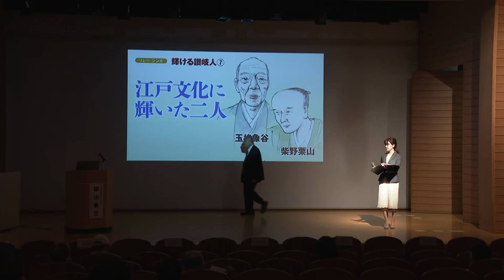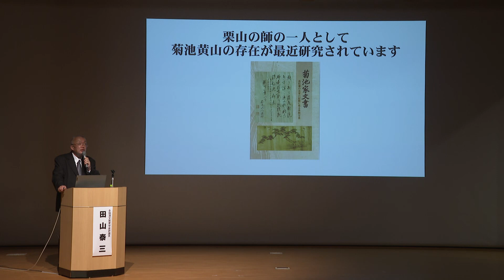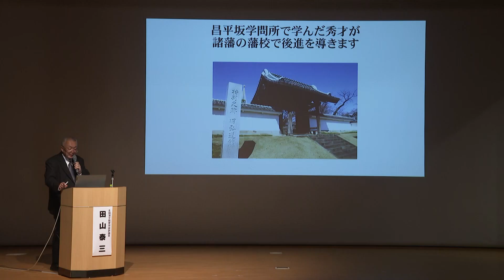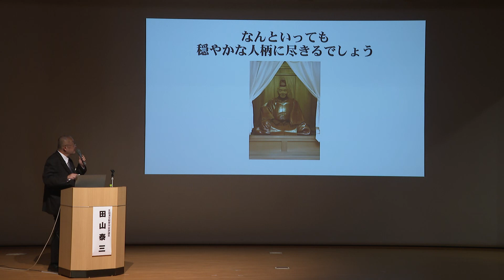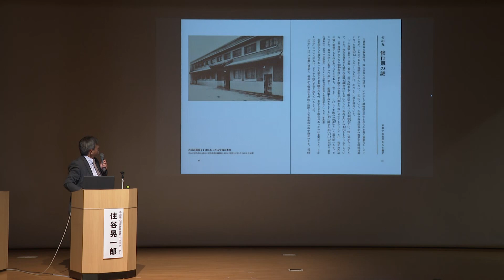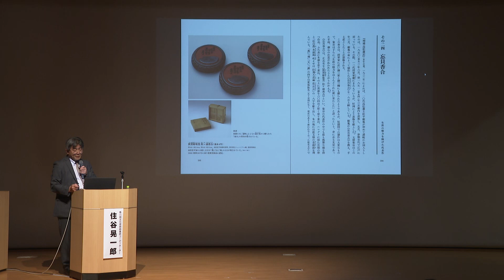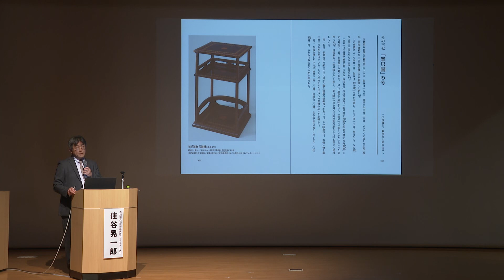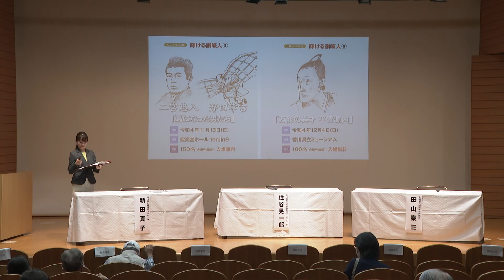‹第７回› 江戸文化に輝いた二人｜リレー・シンポ「輝ける讃岐人(びと)」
第7回は、学制改革を断行して老中松平定信の寛政の改革に貢献した柴野栗山と、鮮やかな色彩のある讃岐漆芸を創始した玉楮象谷を取り上げる。

リレー・シンポ『輝ける讃岐人(びと)』は、香川県ゆかりの先人の足跡をたどり、その生涯と思想、継承されるべき文化を学び直す全10回のシリーズ企画で、毎月1回、高松・岡山両市で交互に開催していきます。